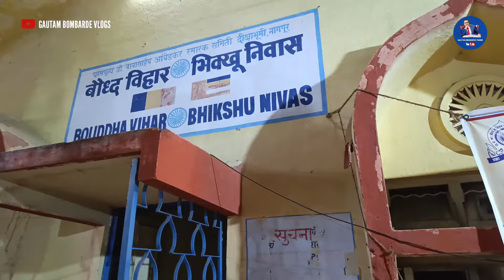दीक्षाभूमी में कल रात अशोक विजया दशमी के बाद का दृश्य |🙏 अपने घर लौट गए भीम अनुयायी | Deekshabhoomi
Dhammachakra Pravartan Din | Deekshabhumi Nagpur | Dikehabhumi status 2024 | Deekshabhoomi New Updates 💙 |

यह Channel बौद्ध धम्म की हर खबर के साथ स्तूप विहार लेणीया और बौद्ध गुफाओं को दुनियाँ के सामने लाने के लिए समर्पित है |

Welcome back friends, आप सभी का हमारे इस गौतम बोम्बार्डे व्लॉग्स चैनल में स्वागत हैं, इस अपने चैनल पर बहुजन समाज की Informative और Travel रिलेटेड विडियो लेके आता हु, आपने अगर अभी तक इस चैनल को subscribe नहीं किया हो, तो Subscribe कर बेल 🔔Icon जरूर प्रेस करें |

इस हमारे कार्य को सहयोग करने के लिये नीचे दिए गए नंबर पर आर्थिक धम्म दान जरूर करें |
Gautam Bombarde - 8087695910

Google Pay -  gautam.babita0115-2@okhdfcbank
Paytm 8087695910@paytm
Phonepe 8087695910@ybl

Dikshabhumi live today,
monk life,
monk lifestyle,
live deekshabhoomi,
live update from dikshabhumi,
deekshabhoomi,
deekshabhoomi renovation plan video,
deekshabhoomi ka soundaryikaran,
dikshabhumi ka saundaryi karan,
deekshabhoomi nagpur,
dikshabhumi,
deekshabhoomi under ground parking,
dikshabhumi under ground parking news,
Deekshabhoomi Nagpur Update,
Dikshabhumi Nagpur,
Deekshabhoomi,
Stupa,
Dikshabhumi Update,
Deekshabhumi,
Deekshabhoomi Update,
caves,
बौद्ध गुफ़ा,
bouddha caves,
बुद्धिस्ट गुफा,
buddhist gufa,
ajanta caves,
अजंता गुफ़ाएँ,
एलोरा गुफ़ाएँ
ellora गुफ़ाये,
buddhist stupa,
stupa,
ancient caves,
buddhist ancient stupa,
karle leni,
karle caves,
ancient buddhist vihar,
ancient monastery,
indian tourist place,
buddha place in india,
buddhist place in Maharashtra,
Buddhist spots in India,
Buddhist spots in maharashtra,
monk caves in maharashtra,
buddha,
viral video,
nagpur viral news,
buddha teaching,
buddha stupa,
gautam bombarde vlogs,